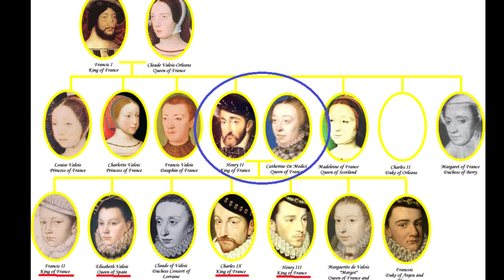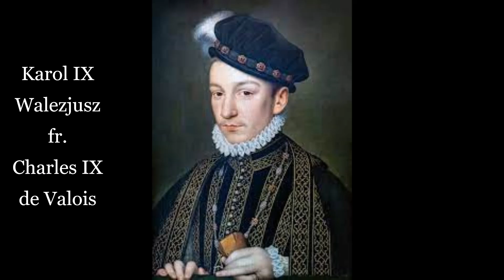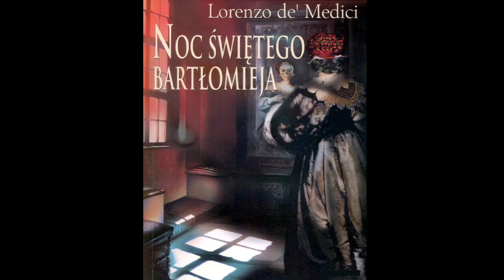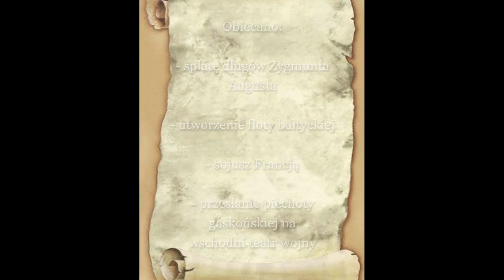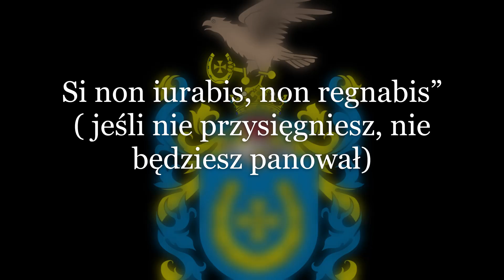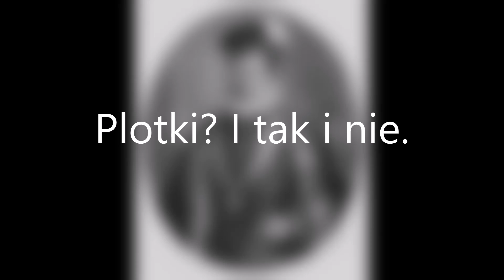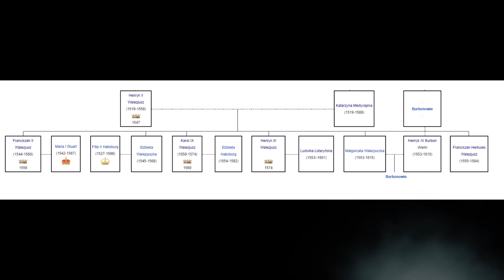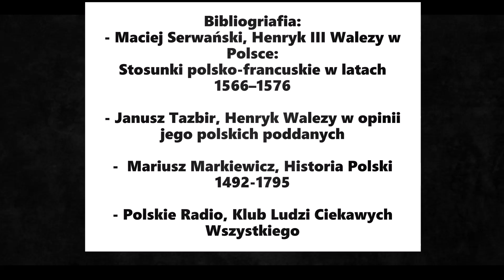Henryk Walezy. Rozpustnik, transwestyta i dobry król? (Historyczny Tygiel odc. 2)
Henri de Valois. Rozpustnik, transwestyta, biseksualista i dobry król? O tym dlaczego ma tak złą opinię w Polsce i jak jest postrzegany we Francji usłyszycie w tym materiale. Co Wy sądzicie o Walezym? Jestem ciekaw Waszych opinii.
P.S Przepraszam, że tak długo kazałem Wam czekać. Mnogość obowiązków trochę mnie przytłoczyła. Bardzo się jednak starałem! Scenariusz i nagranie dźwięku zrealizowałem już w lutym, ale standardowo zabrakło czasu na montaż.

Polecam funpage Rzeczpospolita Obojga Narodów na facebooku. Ogrom merytorycznej wiedzy i możliwość dyskusji w komentarzach.

Bibliografia:
- M. Serwański, Henryk III Walezy w Polsce: Stosunki polsko-francuskie w latach 1566–1576
- J. Tazbir, Henryk Walezy w opinii jego polskich poddanych
- M. Markiewicz, Historia Polski 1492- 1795
- Polskie Radio I Dwójka, Klub Ludzi Ciekawych Wszystkiego odcinki:
1.Henryk Walezy. "Książę Sodomy" na polskim tronie
2. Henryk Walezy, czyli jak wybrać króla

Jestem absolwentem  dziennikarstwa i komunikacji społecznej na Uniwersytecie Warmińsko- Mazurskim w Olsztynie. Od dziecka pasjonuje się historią. Od 2017 roku jestem pracownikiem-wolontariuszem Radia UWM FM. W latach 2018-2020 tworzyłem cykl "Ucieczka z Imadła" na antenie studenckiej rozgłośni, który miał być drobnym prezentem dla Ojczyzny z okazji 100- lecia odzyskania przez Polskę niepodległości. W 2021 roku obroniłem pracę magisterską  poświęconą Rosji i jej polityce zagranicznej w oczach redaktorów polskich tygodników opinii w latach 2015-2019. Od 2022 roku prowadzę podcast "Żołnierskie Historie, Żołnierska Przyszłość" , w którym żołnierze 4. Warmińsko-Mazurskiej Brygady Obrony Terytorialnej wspólnie z historykami opowiadają o najnowszej historii Polski i służbie na rzecz Ojczyzny.